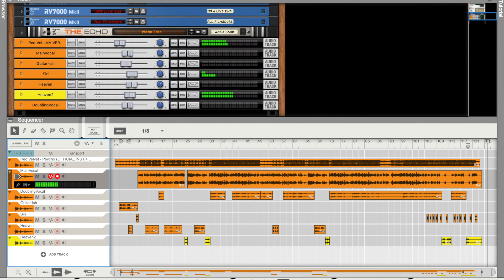Red Velvet - Psycho (Vocaloid cover)